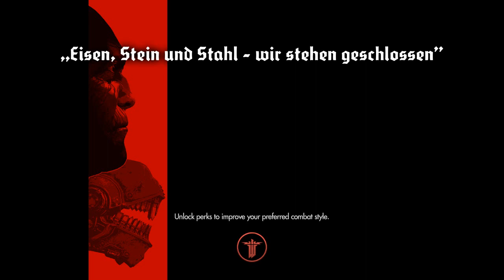INFILTRATION - Wolfenstein: The New Order #15